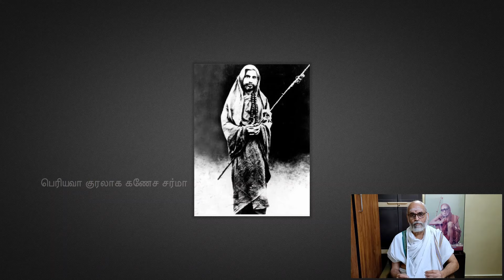Periyava Kuralaaga Ganesa Sarma - Part 0031 - 2020-05-15 - Periyava Veda Sastra Vidwans - Part 19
Today, Shri. Ganesa Sarma talks about Thirumuruga Kirubananda Variyar and his experiences with Periyava on his talk series "Periyava Veda Sastra Vidwans"